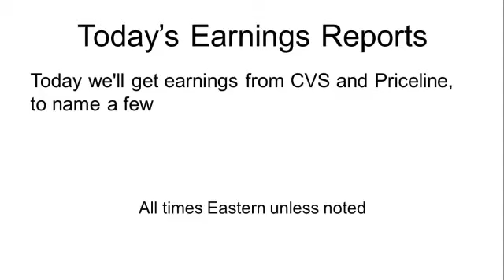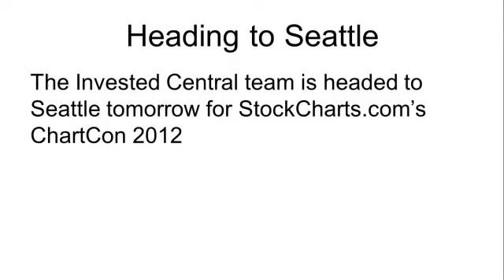Invested Central Market Minute - August 7, 2012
The bulls got off to a great start Monday morning while adding on to Friday's solid gains. I've been talking about 1400 as a target on the S&P lately and what was the high on Monday? 1399.63. And, not unexpectedly, traders took some profits off the table at the end of the day. But, even though the market lost some gains late, we saw higher highs on all the major indexes, and setting the stage for even higher prices. Next key level of resistance on the S&P? That April high of 1422. My thinking is on any further selling, buying will resume, and eclipsing 1400 will put the bulls in good shape.